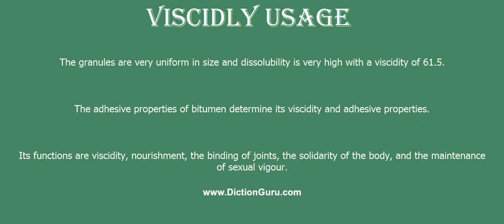viscidly: Pronounce viscidly with Meaning, Phonetic, Synonyms and Sentence Examples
This video shows pronunciation of viscidly in a sentence, viscidly meaning, viscidly definition, viscidly phonetic, viscidly synonym and viscidly example

viscidly Definition/Meaning : in a sticky viscid manner
viscidly Phonetic : [viscidly]
viscidly Examples :
The granules are very uniform in size and dissolubility is very high with a viscidity of 61.5.
The adhesive properties of bitumen determine its viscidity and adhesive properties.
Its functions are viscidity, nourishment, the binding of joints, the solidarity of the body, and the maintenance of sexual vigour.